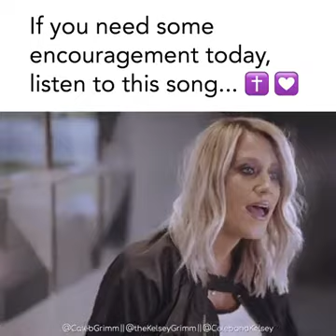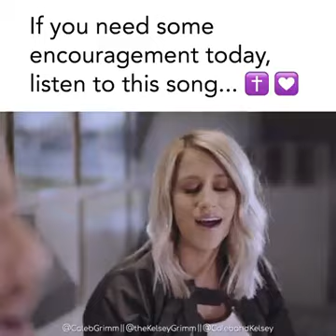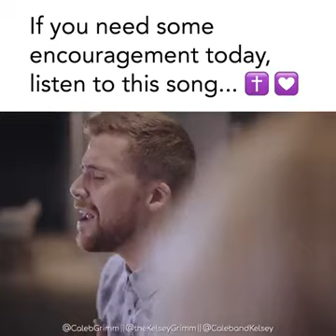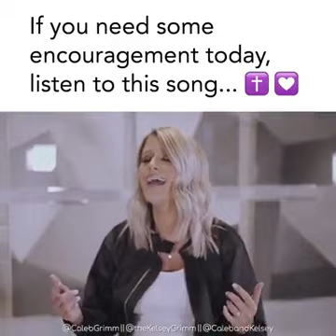caleb and Kelsey